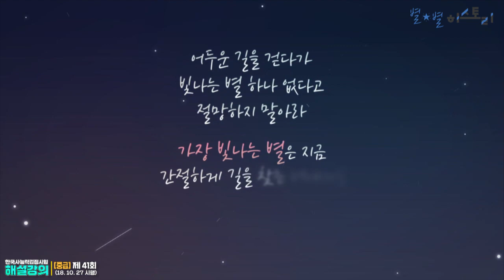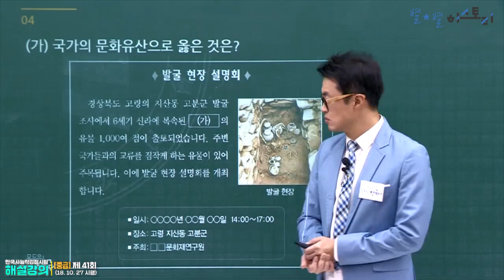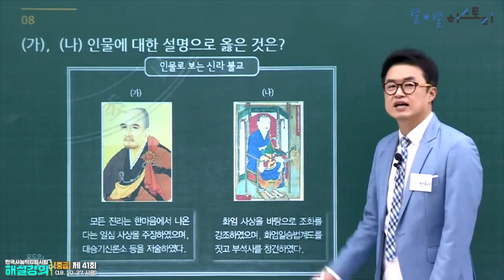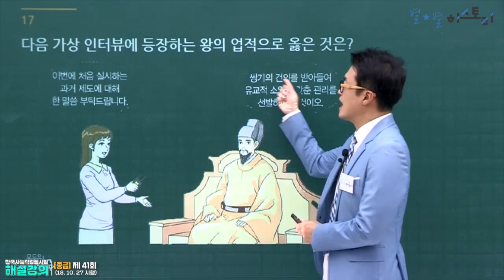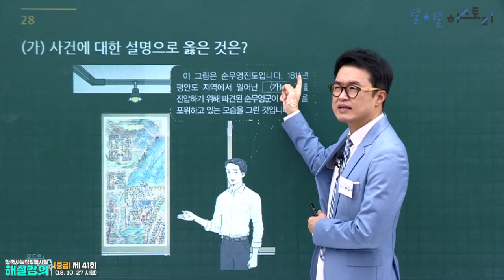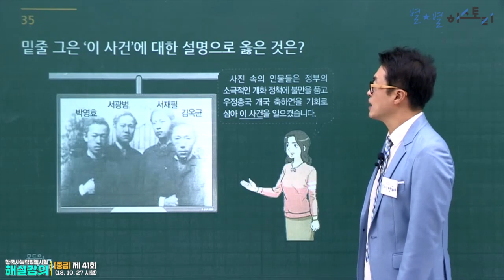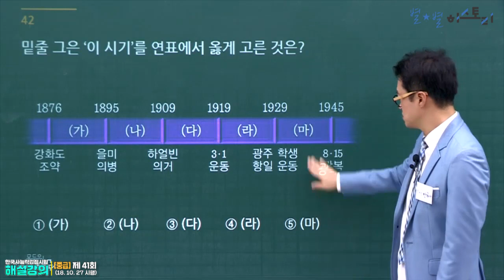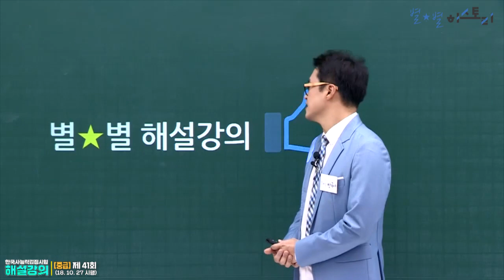해설023_제41회 한능검 중급 ｜한국사능력검정시험 해설 강의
열심히 공부해서 치른 한능검!
답과 해설이 궁금하다면 여기로. ^^

큰별쌤의 친절하고 자세한 설명으로
놓친 부분은 채우고!
아는 부분은 다지고!